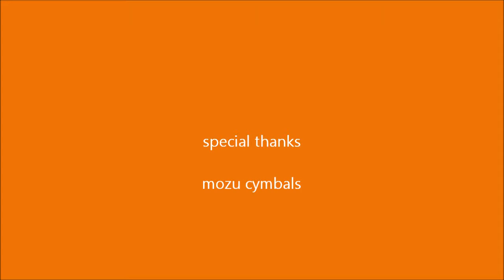Bosphorus Ferit Original Ride 20inch 2080g new